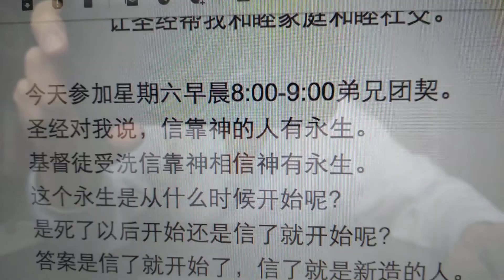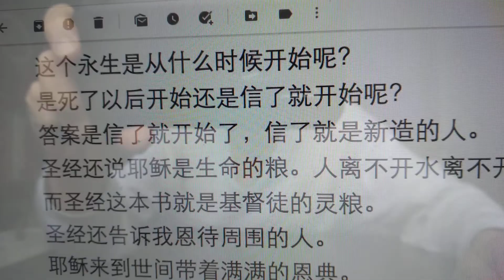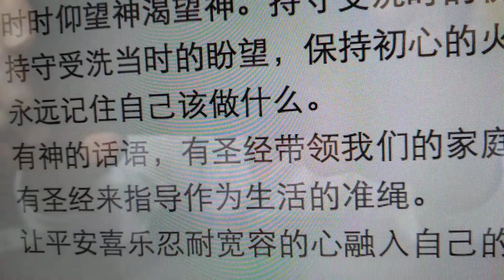February 27, 2021 《圣经对我说》刘凯英短文 15/1000 关键句 基督徒的永生从信靠神时就开始了。 耶稣是生命的粮。 让圣经帮我和睦家庭和睦社交。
《圣经对我说》刘凯英短文 15/1000
关键句：基督徒的永生从信靠神时就开始了。
              耶稣是生命的粮。
              让圣经帮我和睦家庭和睦社交。

今天参加星期六早晨8:00-9:00弟兄团契。
圣经对我说，信靠神的人有永生。
基督徒受洗信靠神相信神有永生。
这个永生是从什么时候开始呢？
是死了以后开始还是信了就开始呢？
答案是信了就开始了，信了就是新造的人。
圣经还说耶稣是生命的粮。人离不开水离不开粮食。
而圣经这本书就是基督徒的灵粮。
圣经还告诉我恩待周围的人。
耶稣来到世间带着满满的恩典。
耶稣是基督徒的榜样。
基督徒之间，家庭成员之间互相扶持，互相尊重，
互相建立，互相理解同为肢体，互为担当。
时时仰望神渴望神。持守受洗时的初心，
持守受洗当时的盼望，保持初心的火热，
永远记住自己该做什么。
有神的话语，有圣经带领我们的家庭。
有圣经来指导作为生活的准绳。
让平安喜乐忍耐宽容的心融入自己的生活中。